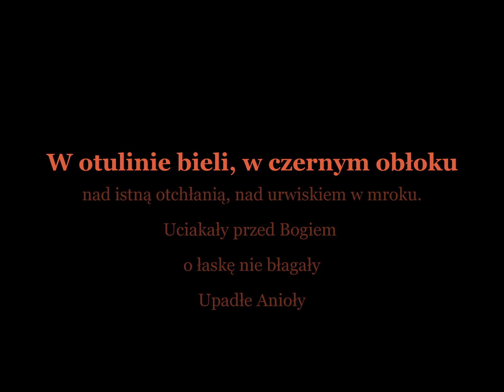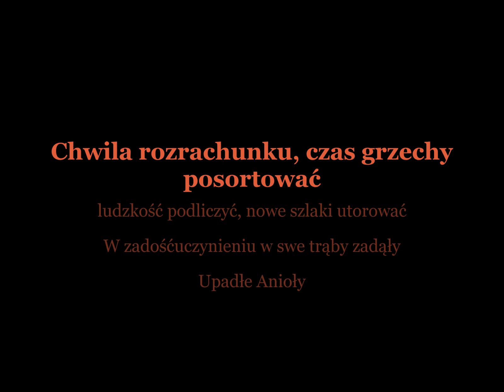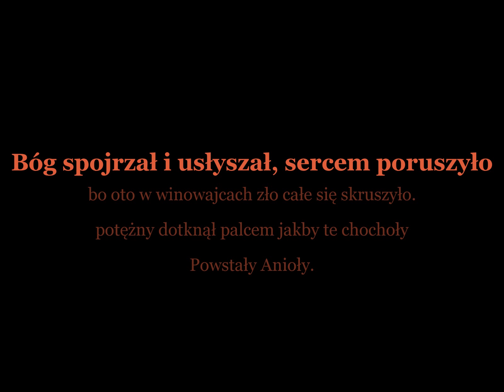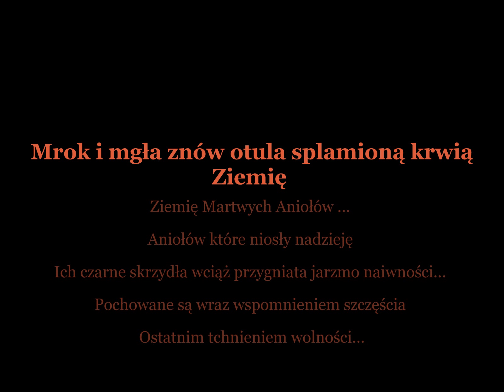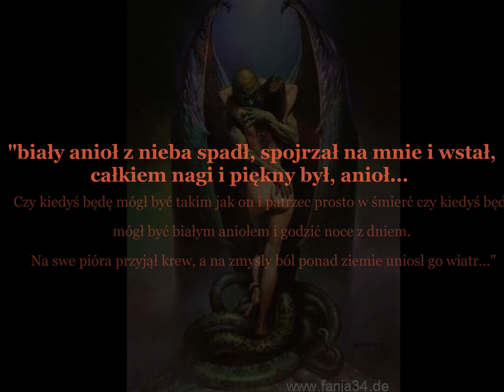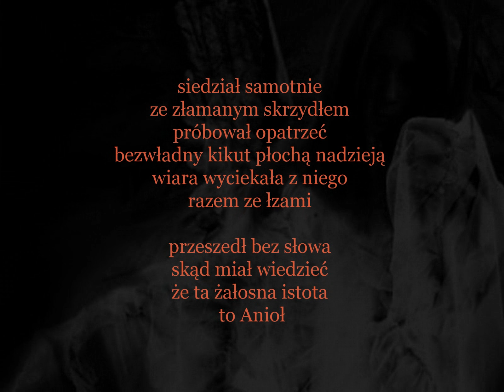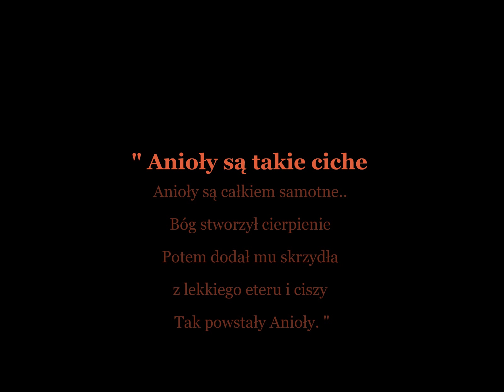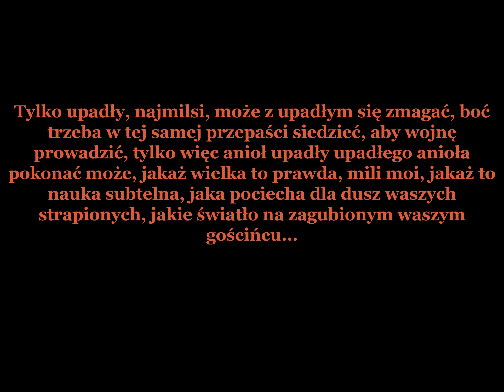fallen angels-upadłe anioły